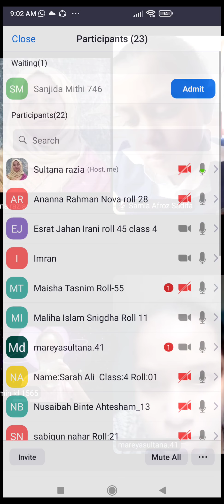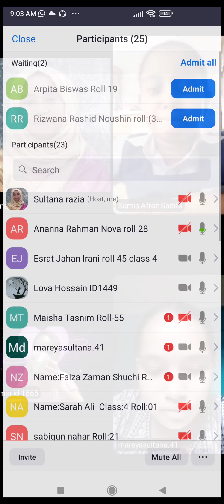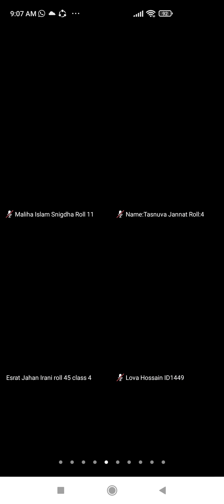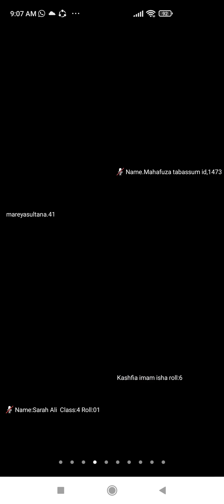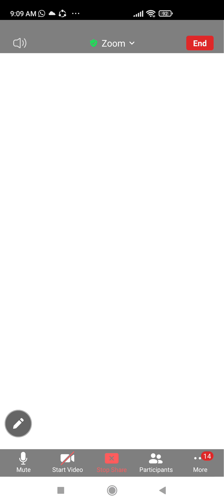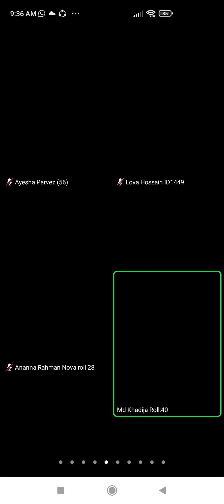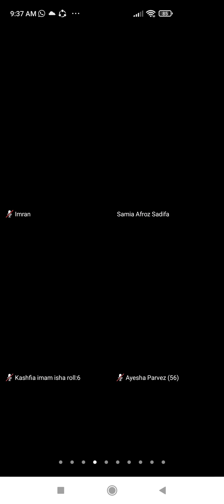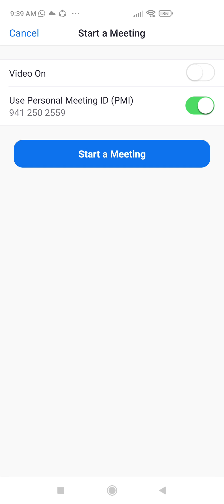EUGSC,Class-4,Subject -Mathematics, Chaoter-7,Lecture-59,Sultana Razia